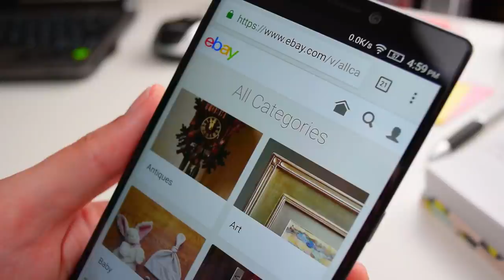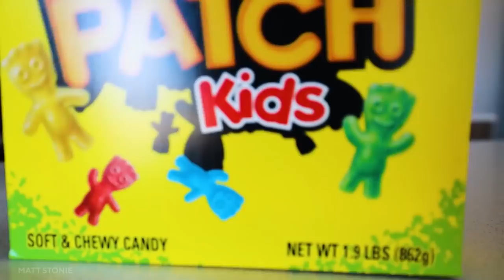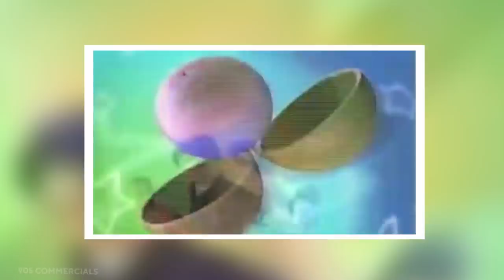10 Banned Candies That Can Kill You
10 Banned Candies That Can Kill You
Watch out for your treats, as we list more Banned Candies That Can Kill. We all know that candy isn't exactly the most healthy, but how much of a risk really is it?
Hey, guys, was sup? Um, so, have you ever heard of anyone dying from eating candies? Sounds crazy, right? Well, we are pretty sure, of course, you've never heard of it? Well, let’s pause this here, for now, so welcome back guys to an amazing episode of the world's strangest things you've never heard of.
And yes, today's episode is going to be so so amazing because today we are going to tell you about the world's deadliest candies. Or we can say, "Try once, and you'll never order again candies". Well, we can't deny that candy is something that everyone enjoys. We all have our favourites, whether it's a sweet caramel bar or a sour little gummy. Although it's not the healthiest food to eat, we all agree that everyone enjoys it till the last giggly bite.
But have you ever imagined how horrible these sweet candies could be? Well, um, how you would feel if you knew that some of these delicious candies may send you to the bottom of the ocean or can almost drag you to death.
Ah, stop questioning yourself because we are here, guys. Relax, we will reveal which candies you must not eat as they are a death threat and have been banned worldwide.

00:00 Intro
01:16 Hippy Sippy
02:35 Free Gummy Bears
03:43 Cigarette Candies
04:20 Toxic Waste Bars
04:52 Milky Way
05:24 3 Musketers
05:56 Fun Dip
06:19 Sour Patch Kids
06:51 Tamarind Pops
07:13 Magic Ball Nestle